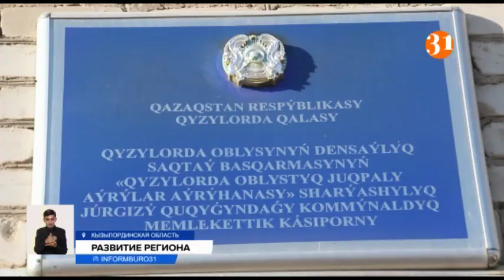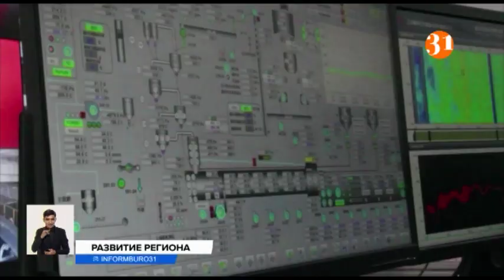В Кызылординской области завершается строительство модульной инфекционной больницы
В Кызылординской области готовятся ко второй волне коронавируса. В регионе завершается строительство новой модульной инфекционной больницы. Что еще делают власти, чтобы решить самые острые проблемы области?
В Кызылординской области при необходимости готовы развернуть 21 инфекционный стационар на 3 200 коек. Завершается строительство новой модульной инфекционной больницы на 200 коек с аппаратами ИВЛ. Помимо этого, есть мобильные группы, осматривающие пациентов на дому. А соблюдение санэпидтребований контролируют мониторинговые группы.
ГУЛЬШАРА АБДЫКАЛИКОВА, аким Кызылординской области:
– Проблем с лекарствами нет. Сформирован двухмесячный запас. В бюджете предусмотрено еще 488 млн. тенге на формирование стабфонда лекарственных средств. Сформирован кадровый резерв из 3 600 медработников.
В регионе удалось создать 19 тысяч новых рабочих мест. Также в этом году собрали высокий урожай риса – более 550 тысяч тонн. В 17 стран мира экспортировано 11 видов сельхозпродукции. А вокруг крупных заводов вскоре заработают сопутствующие производства.
– Вокруг стекольного завода планируем создать не менее восьми производств. Подготовку трех проектов по производству стекловолокна, зеркал, стеклянной посуды и тары уже начали.
В Кызылординской области растет поголовье крупного рогатого скота. Запустили цех по глубокой переработке товарной рыбы в Аральском районе. 28 млрд. тенге направят на реализацию региональной программы развития рыбного хозяйства.